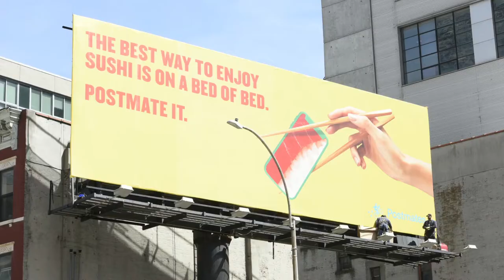TIMELAPSE - Silvercast Media Apron and Imprint Installation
Check out our Silvercast apron and imprint installation at Hudson Yards, the hottest new neighborhood in NYC.